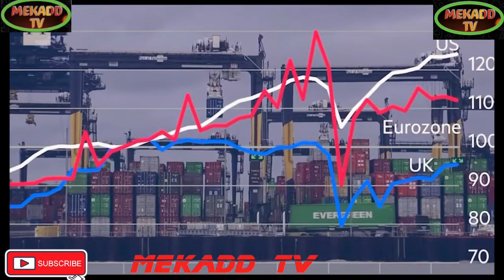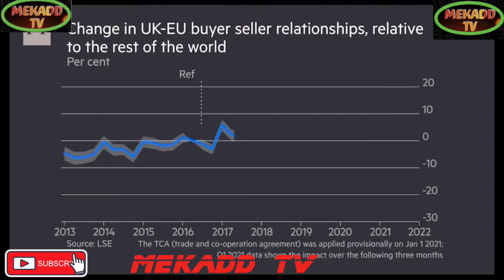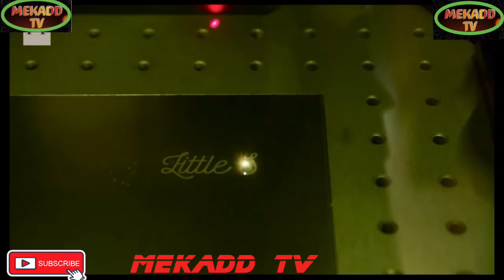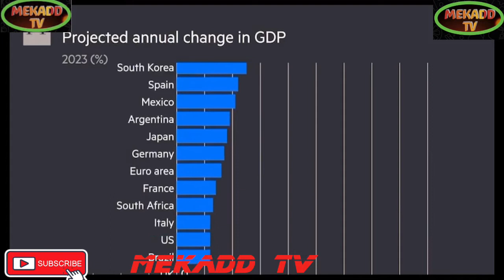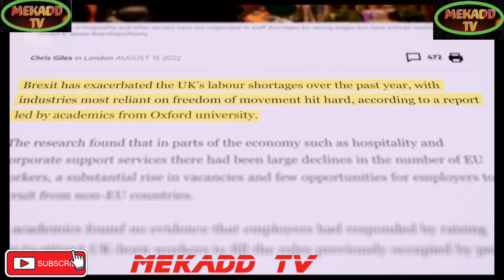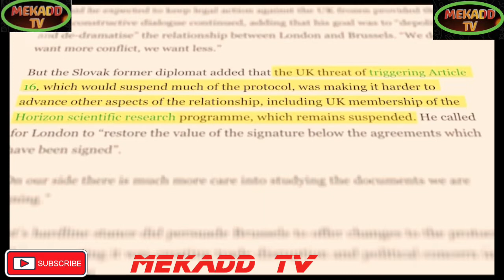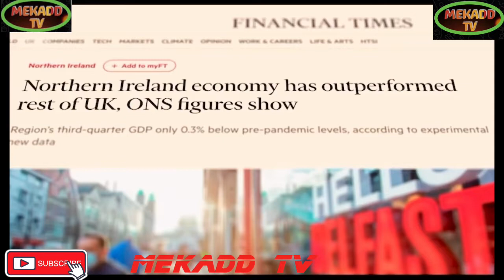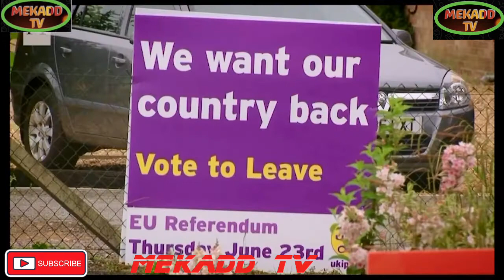news vlogging BREXIT EVOLUTION/FT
Breaking Political News BREXIT EVOLUTION/FT